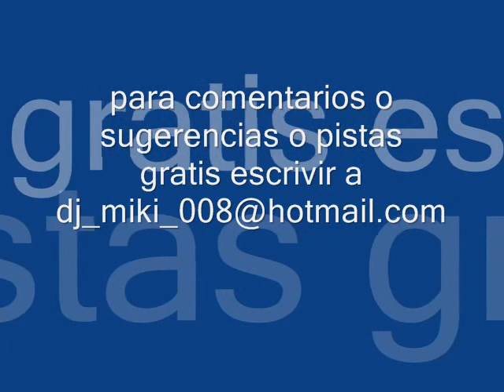miki produce -marchando.wmv